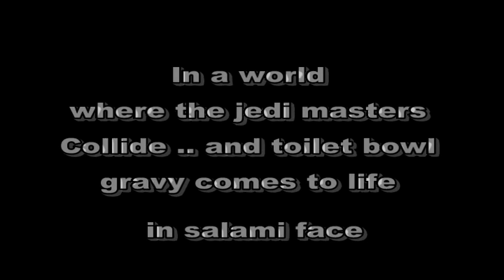Daniel Star wars - MUST SEE !!!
LMAO TOOK US 2 HOURS TO MAKE THIS